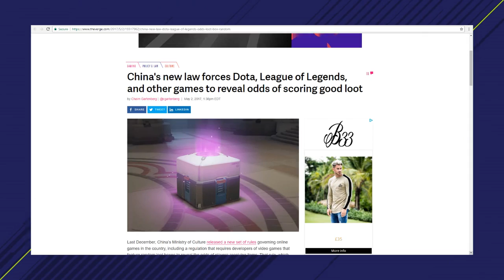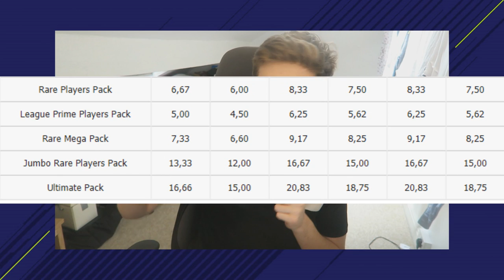THIS COULD CHANGE FIFA FOREVER!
NEW LAW COULD CHANGE HOW FIFA PACKS RUN! FIFA 18 PACK ODDS?! - 750+ Likes Would Be Insane!

CHINESE SUPER LEAGUE

FIFA 18

PACK ODDS

CHINA GAMBLING LAW